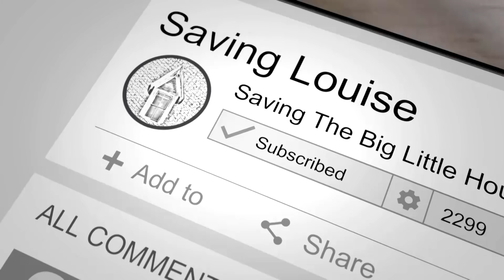EPISODE 10- Footers, Piers, and Walls OH MY! OH, and also a waterfall...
Even the most experienced DIY teams can have their spirits dampened by unexpected set-backs. The best thing you can do is laugh! Lessons learned this week? Always check twice to make sure the water is actually off on the street...This week we tackle new footers, new piers, a load bearing wall and restoring ancient shellac. We've set ourselves a hefty goal by deciding to take on this Victorian Home Bathroom makeover in only six weeks. We have our design in mind, but first we have to get all the ugly underbelly of the remodel complete. Bathroom makeovers offer their own special set of challenges, but we are meeting them all head on! After this, what could possibly go wrong??